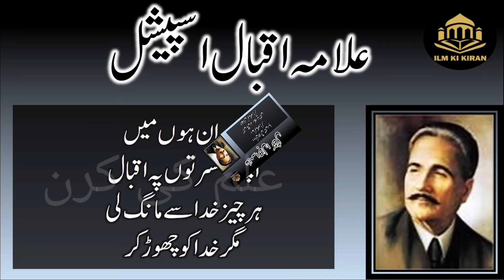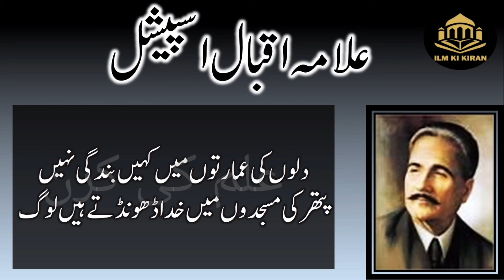Allama Iqbal Day Poetry 2022|9th November|Shaire Mashriq